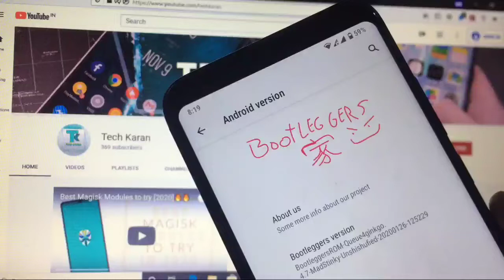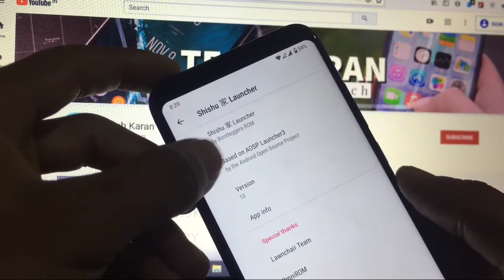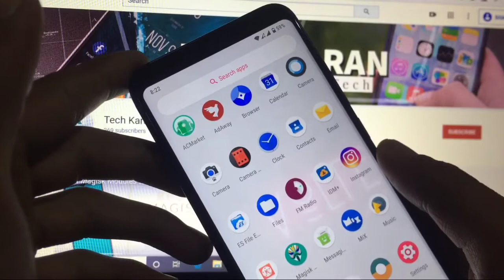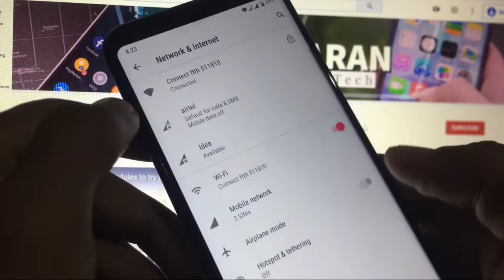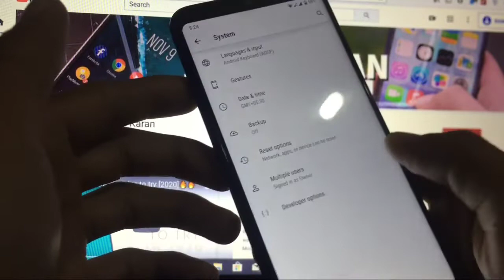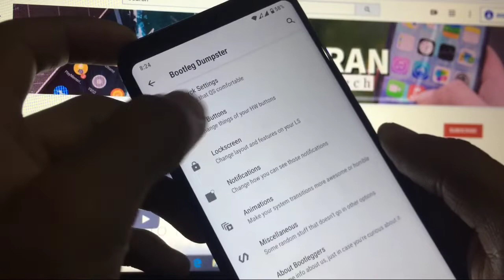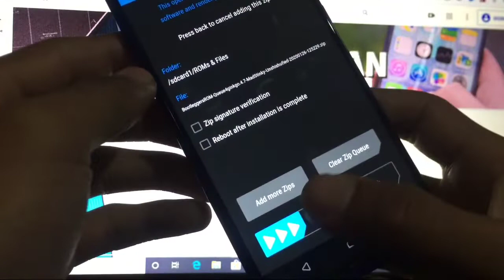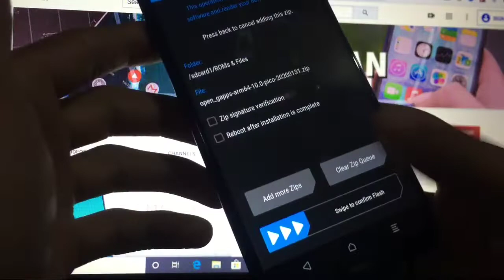BootLeggers ROM [Android 10] | Redmi Note 8 | Install & Review🔥🔥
Hey everyone, This is Karan here. You are Welcome to "Tech Karan" YouTube Channel. Today, in this video, I am going to show you the review of Bootleggers ROM [Android 10] available for Redmi note 8.

Bootleggers ROM is based on a Chinese ROM [AOSP Based]. You get a lot of chinese Apps in this custom rom but You don't get bloatware, Don't worry about that. The apps are system apps & has almost no use & no effect to personal use. You get chinese launcher also. etc

In case you've missed my any of Previous Videos:--
Reviews:

& Many other also available
Make sure to check out them.

About me:--